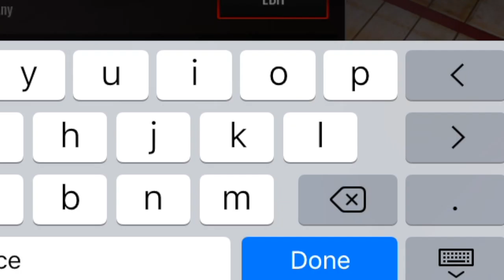YOU WILL NEVER BEAT MY NEW TEAM | NBA Live Mobile Gameplay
Link: goo.gl/MQftnu

You thought you stood a chance? LMAO not after this pack opening.
The GOAT live mobile player has arrived.